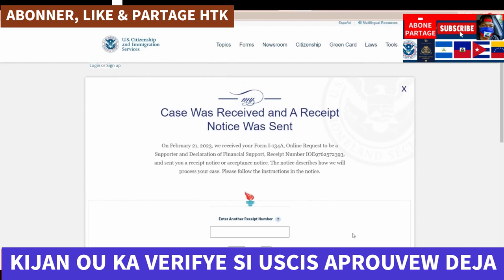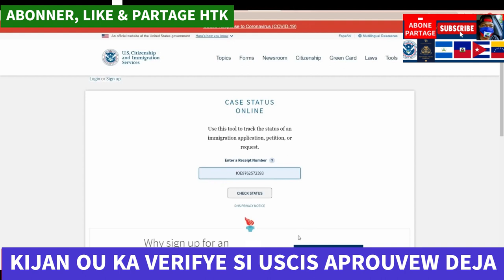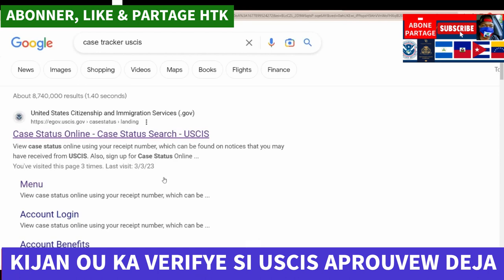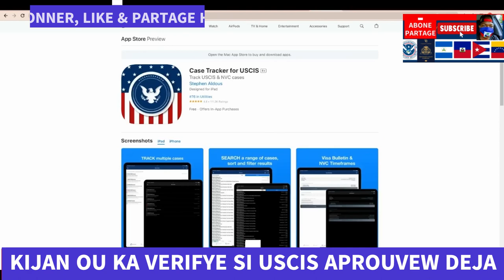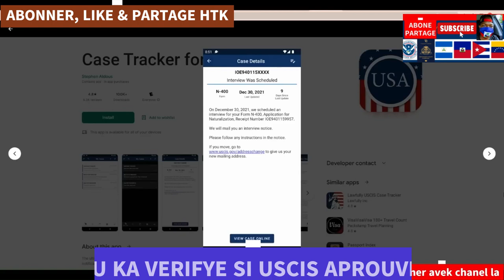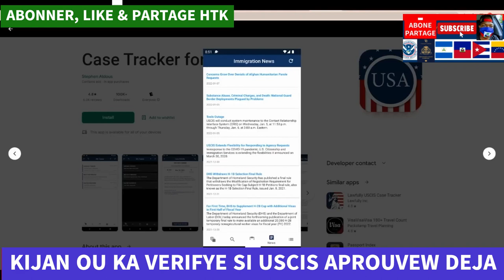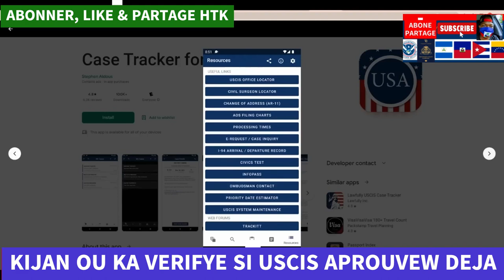KIJAN OU KA VERIFYE SI USCIS APROUVEW DEJA